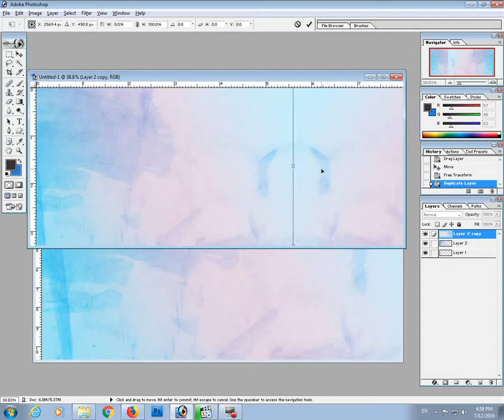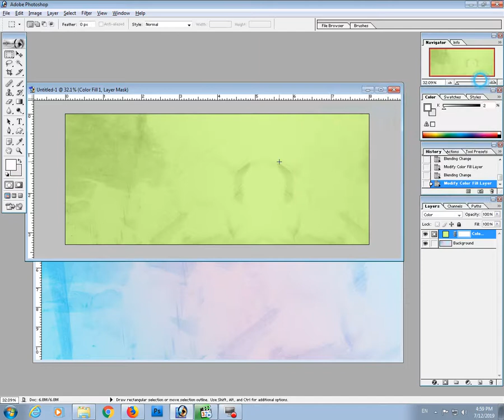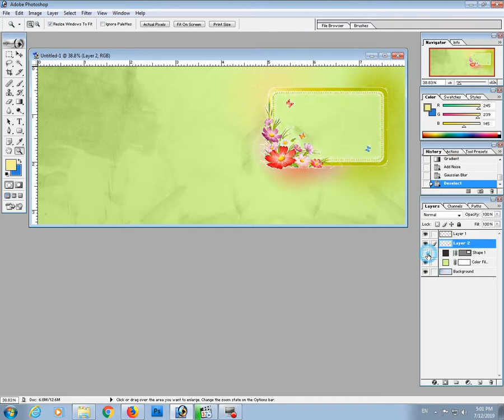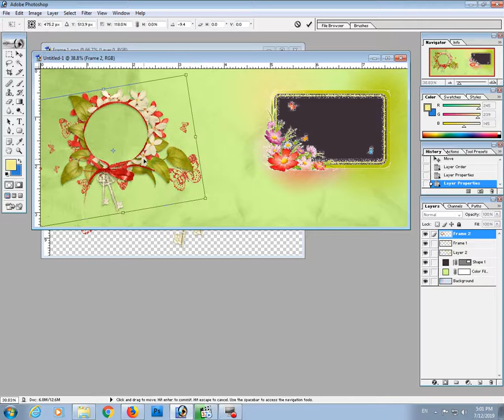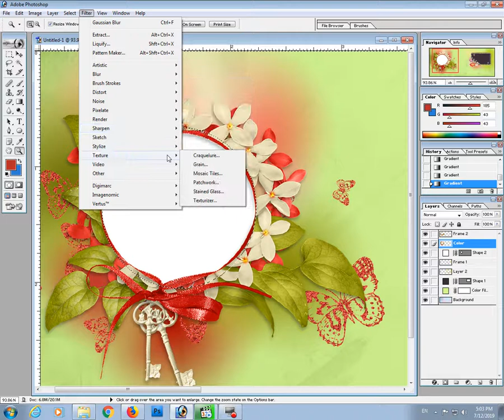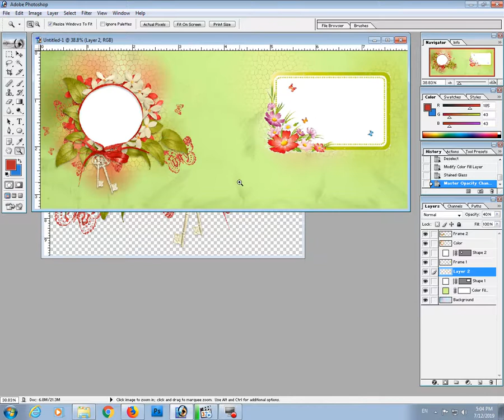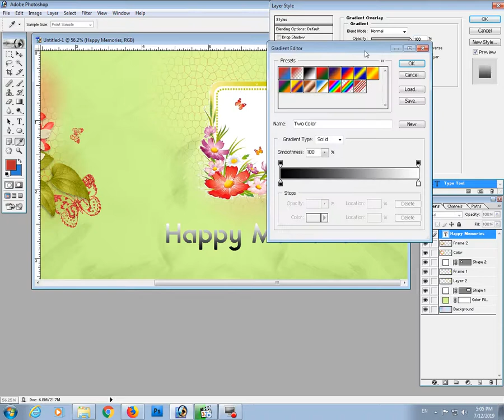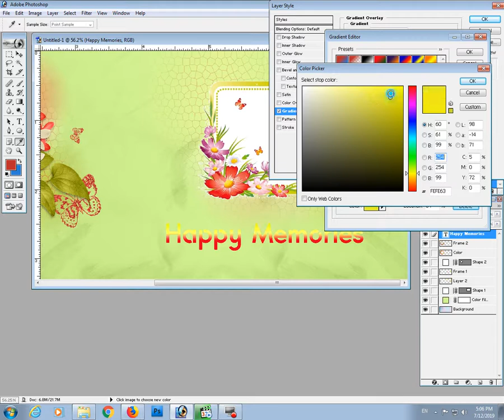How to Design your own Mug template for Sublimation Mug Printing - Ak Graphics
Design your own Mug template for Sublimation Mug Printing - Ak Graphics

How to create Mug Design Template,
Design Mug template in Adobe Photoshop,
How to design Mug for sublimation Mug Printing